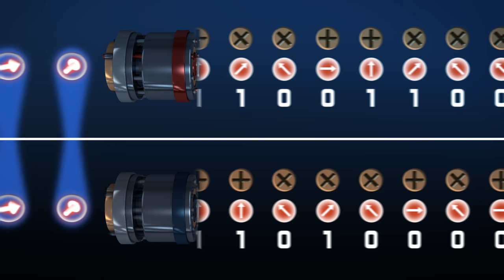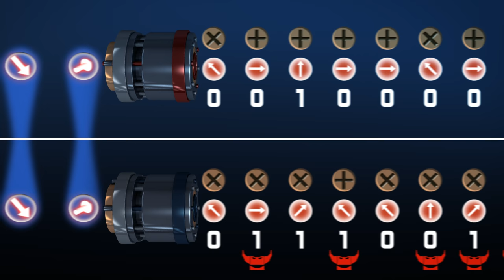Quantum cryptography, animated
This animation by the Centre for Quantum Technologies at the National University of Singapore illustrates the process of quantum key distribution using entangled photons. The goal is for two people in different places to end up with identical keys by measuring these photons. We want these people - usually given the names Alice and Bob - to have a random sequence of 1s and 0s that they can use to scramble (and then unscramble) a message. The presence of entanglement between the photons means that any snooping will be revealed. Note: this animation has no sound.